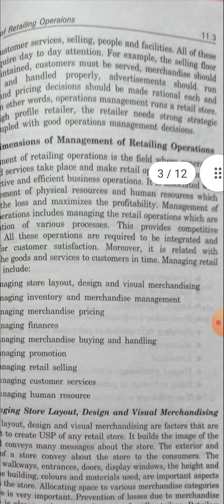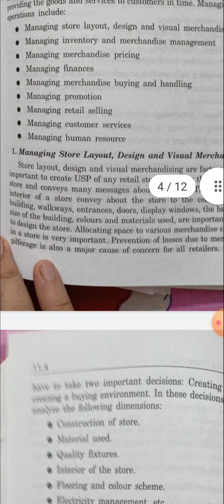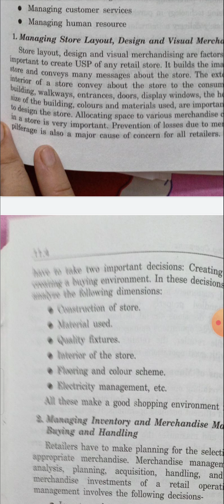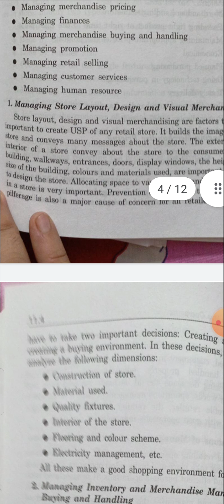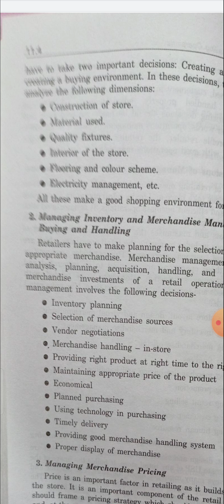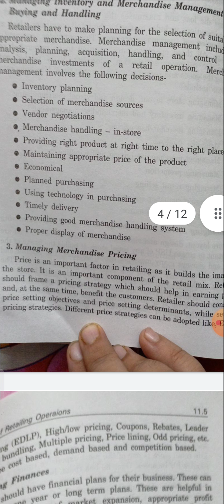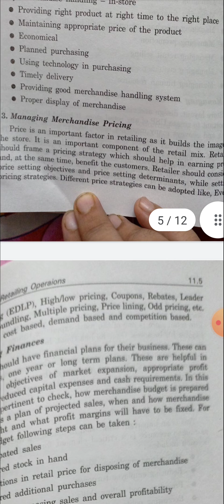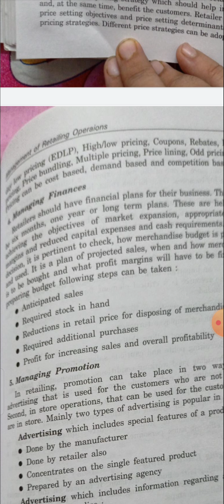Chapter 11 Management of Retailing operation part 2